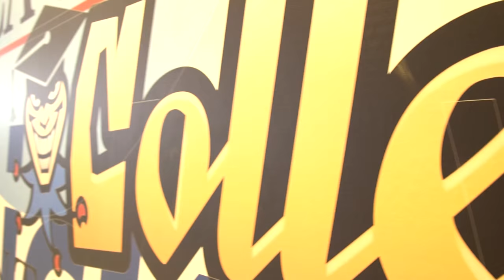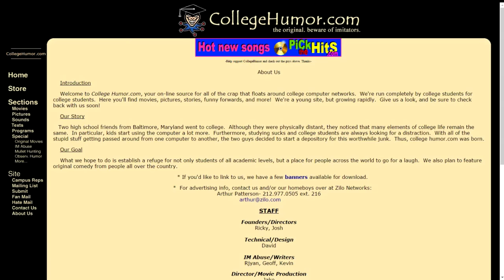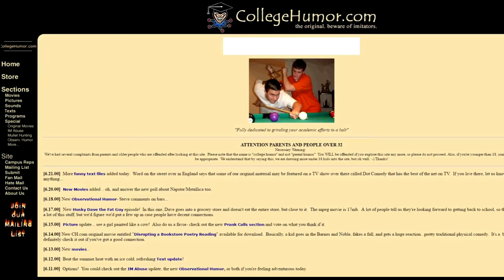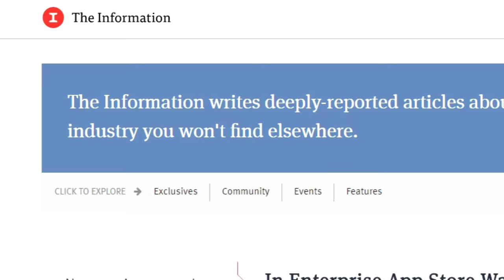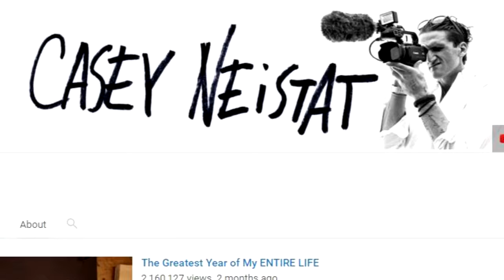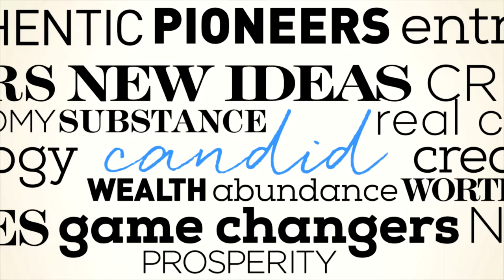CollegeHumor Ricky Van Veen | Real Biz with Rebecca Jarvis | ABC News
Episode 84: CollegeHumor and Vimeo co-founder, Ricky Van Veen, talks future of TV, Facebook, digital comedy with Rebecca Jarvis. Find out how Ricky Van Veen started CollegeHumor from his Wake Forest dorm room and grew it into one of the most successful brands in comedy.